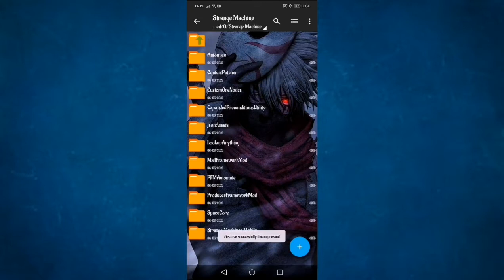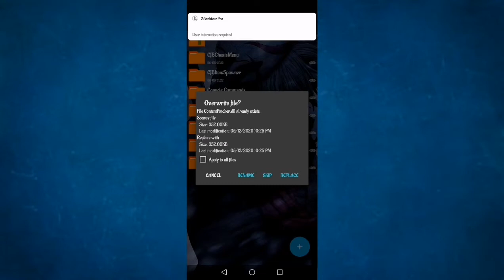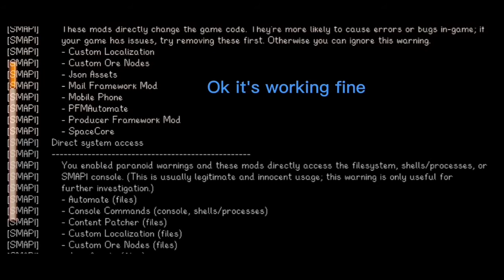Strange Machine (Stardew Valley Mod For Android)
I added the mobile mod as a bonus just extract the zip.

I'm happy if you click like
If Dislike (no please)

strange stardew valley mods,
strange machine stardew valley mod for android without internet,
strange machine stardew valley mod for android unlock,
strange machine stardew valley mod for android update,
strange machine stardew valley mod for android version,
strange machine stardew valley mod for android videos,
strange machine stardew valley mod for android vr,
strange machine stardew valley mod for android without target phone,
strange machine stardew valley mod for android undetectable free,
strange machine stardew valley mod for android undetectable,
strange machine stardew valley mod for android 0.2,
strange machine stardew valley mod for android release,
strange machine stardew valley mod for android quest,
strange machine stardew valley mod for android release date,
strange machine stardew valley mod for android easter eggs,
strange machine stardew valley mod for android download beta,
strange machine stardew valley mod for android epic games,
strange machine stardew valley mod for android emulator,
strange machine stardew valley mod for android easy,
strange machine stardew valley mod for android edition,
strange machine stardew valley mod for android english,
strange machine stardew valley mod for android download,
strange machine stardew valley mod for android free,
strange machine stardew valley mod for android fix,
strange machine stardew valley mod for android farm,
strange machine stardew valley mod for android games,
strange machine stardew valley mod for android games no root,
stardew valley mod for android,
strange machine stardew valley mod for android no root,
strange machine stardew valley mod for android no verification,
strange machine stardew valley mod for android not working,
strange machine stardew valley mod for android notessage,
strange machine stardew valley mod for android mobile phone,
strange machine stardew valley mod for android offline,
strange machine stardew valley mod for android oreo,
strange machine stardew valley mod for android old version,
strange machine stardew valley mod for android only,
strange machine stardew valley mod for android os,
strange machine stardew valley mod for android on switch,
strange machine stardew valley mod for android online,
strange machine stardew valley mod for android mod,